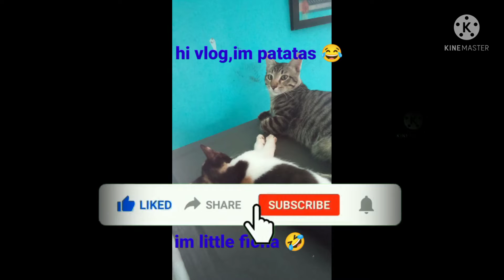May pusang sumakay sa palanggana at meet nyo poh sila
Mga pusang sumakay sa palanggana at meet nyo poh sila...sila Ang mga pusa Kong mababait at makulit..

thank u